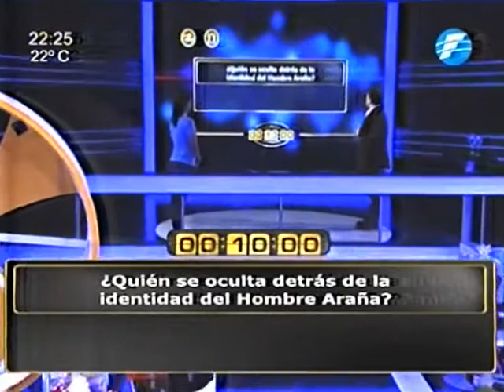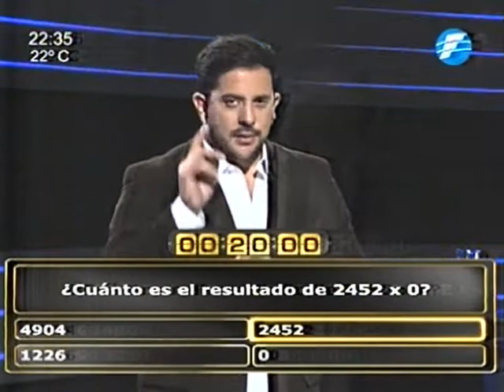¡Cecilia y José no logran pasar la segunda pregunta y se eliminan!